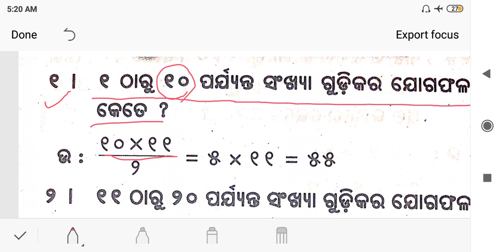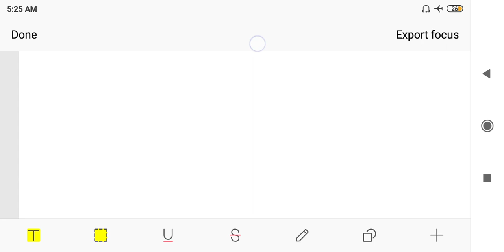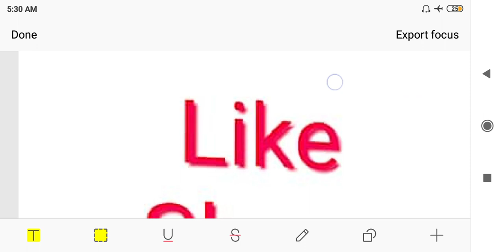Manasanka ganita class 5 for sishu mandir students ପଞ୍ଚମ ଶ୍ରେଣୀ ମାନସାଙ୍କ ch-4